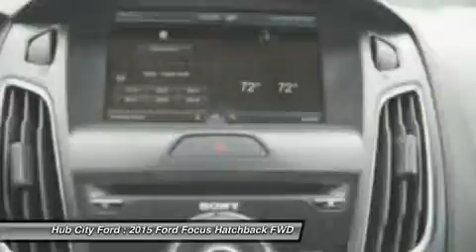2015 Ford Focus 15F437